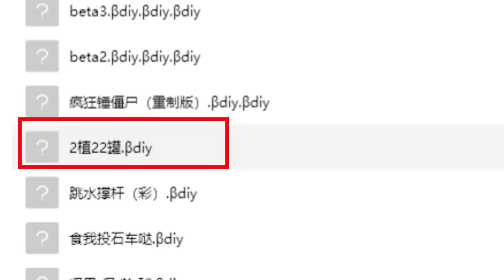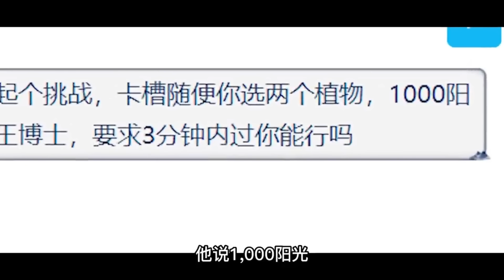【Pvz合集】开局一僵王，这还玩个灯！且看猪哥如何应对【猪哥游戏解说】